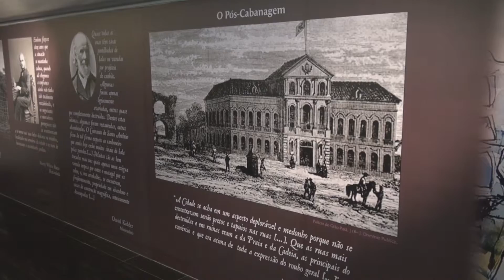Comissão de Cultura lembra os 180 Anos da "Cabanagem" na Província do Grão Pará